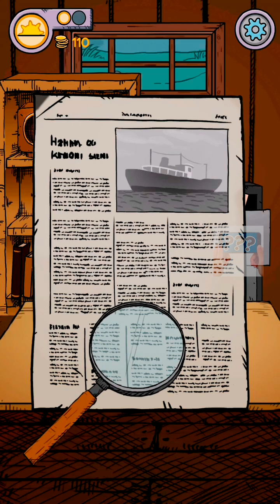[RUS]My Child Lebensborn Глава 1 часть 1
Видео-прохождение на русском. Глава 1 часть 1(17 минут). Теперь со звуком.